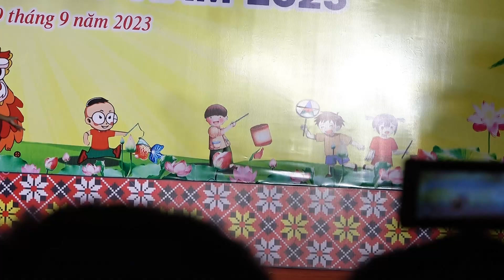NHẠC TRUNG THU V30